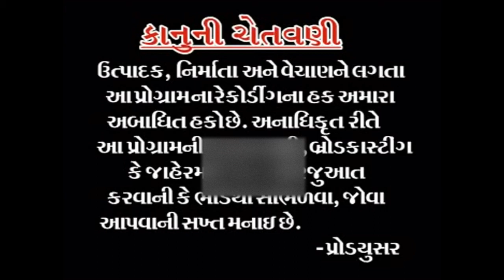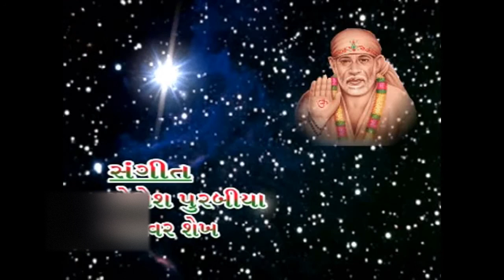SAI ___JAIKISHAN FILMS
PRODUCER: PRAGNA TRIVEDI

DIRECTOR: DHARMENDRA TRIVEDI

YOUTUBE BY:

 Jay Trivedi Rock
                          KHEDBRAHMA

UPLODED BY: 08/09/2011